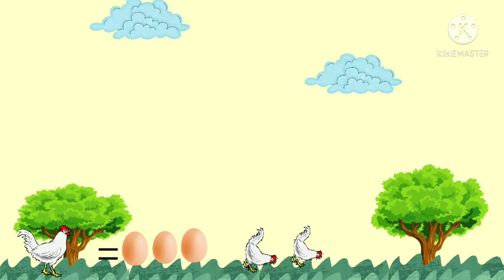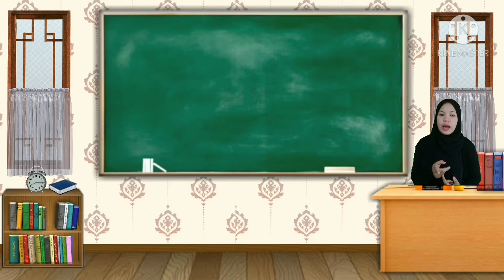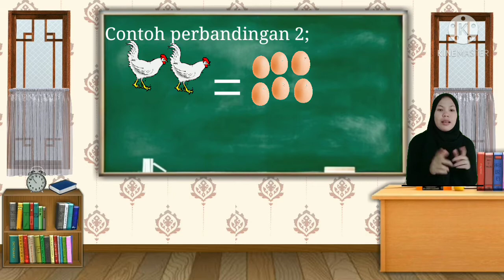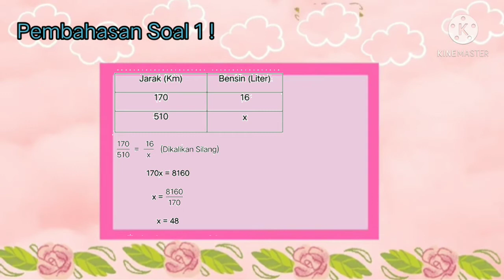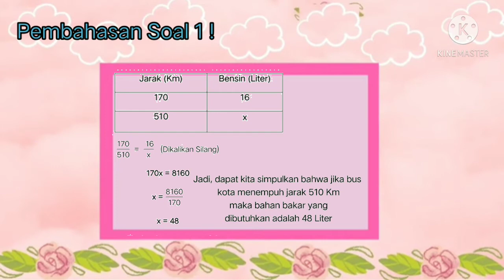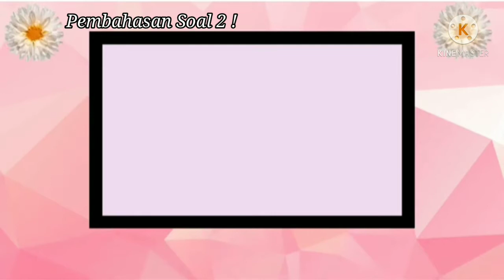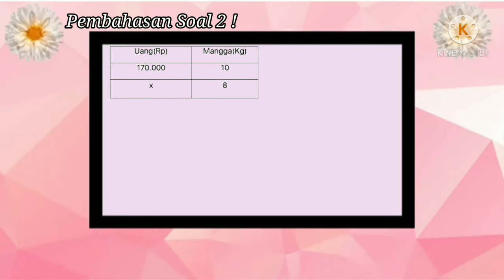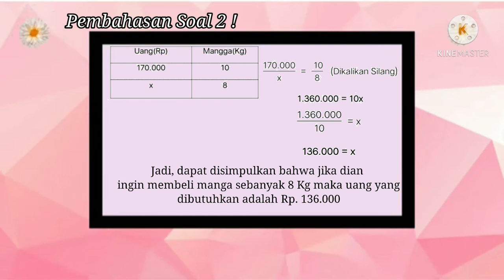Perbandingan Senilai - Fitria Hairunnisa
Assalamualaikum
Hallo semua,

Video ini merupakan tugas MK Multimedia saya

Nama : Fitriah Hairunnisa
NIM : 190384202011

Silahkan ditonton ya, semoga bermanfaat
Terimakasih,
Wassalamualaikum